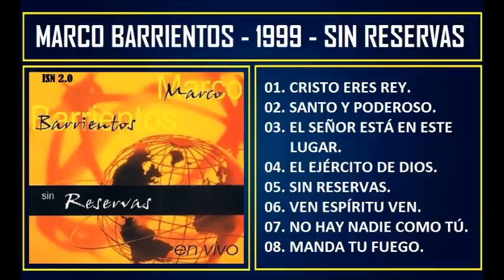Marco Barrientos - 1999 - Sin reservas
00:00  01. Cristo eres rey
04:50  02. Santo y poderoso
08:22  03. El Señor está en este lugar
14:20  04. El ejército de Dios
22:18  05. Sin reservas
30:25  06. Ven Espíritu ven
35:52  07. No hay nadie como tú
58:45  08. Manda tu fuego